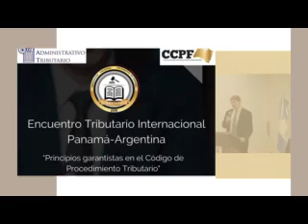Encuentro Internacional Tributario Panamá-Argentina Dr. Eduardo Laguzzi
Bienvenidos al canal El Espacio Cultural, aquí encontraras información y programas sobre cultura, historia, actualidad y muchos temas más.

Estamos todos los jueves 18hs por radio Sofia Del Plata FM 95.3 en La Plata y por la FM 90.5 en San Martín de Los Andes.